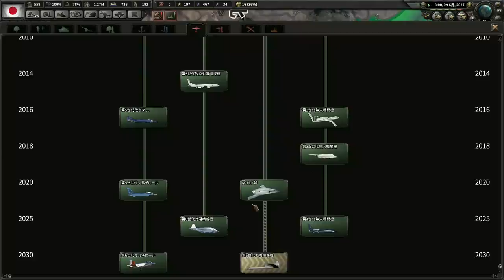▼ [ ハーツ オブ アイアン4 現代mod 日本] 第31話 「13日の金曜日、東京に核が落ちる」 日本の首都が廃塵と化す